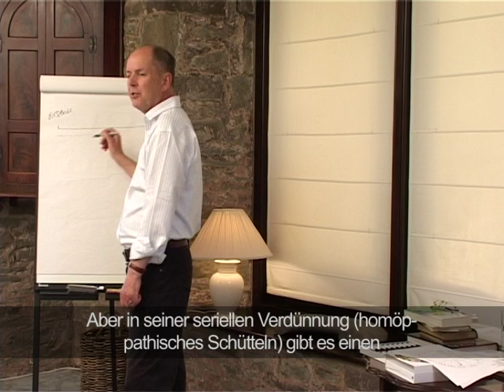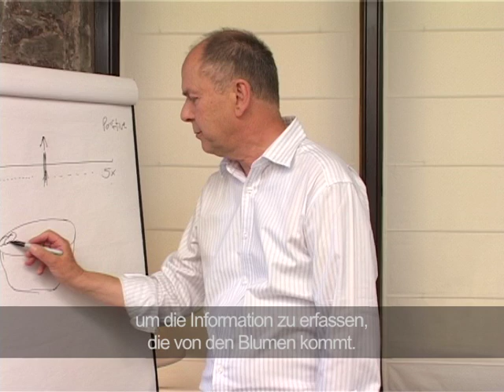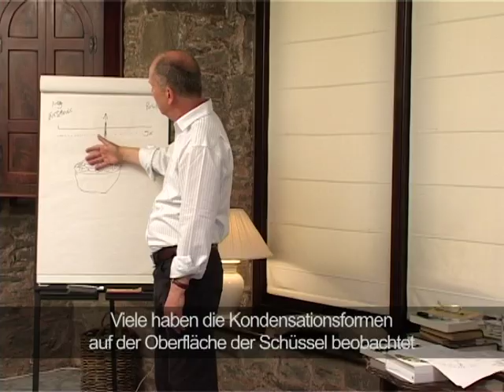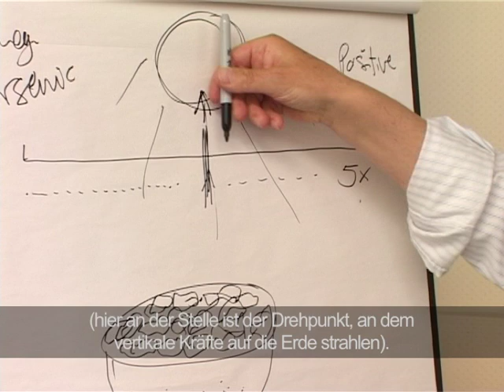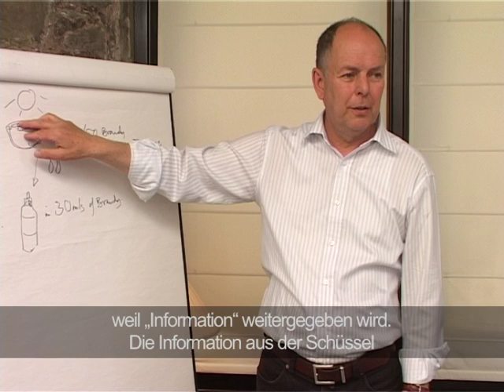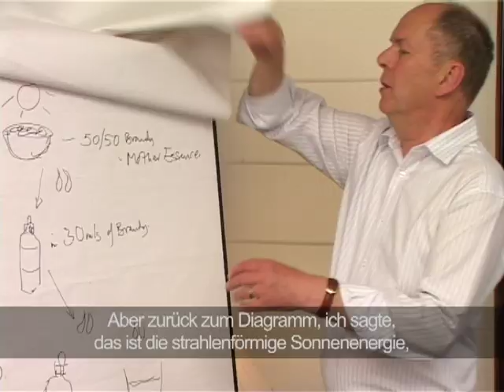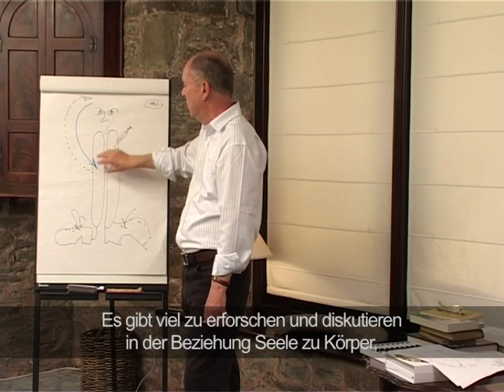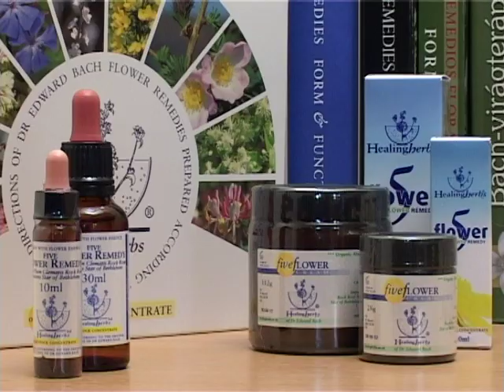Bachblüten Vortrag: Dr. Bach und seine Vision einer neuen Medizin (Teil 5)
"Dr. Bach und seine Vision einer neuen Medizin" – ein spannender Bachblüten Vortrag von Julian Barnard von Healing Herbs:
Teil 5: Heilmittelherstellung

Bestellen Sie Healing Herbs Original Bachblüten von Julian Barnard im offiziellen Healing Herbs Bachblüten Shop